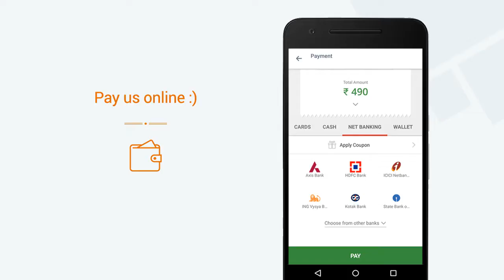Maveli,Kodihalli » View a video of our Mini App on Goodbox Mega App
Maveli,Kodihalli now has a Mini App. View a video of our Mini App. Get Maveli,Kodihalli's Mini App on the Goodbox Mega App. Explore 1000s of Mini Apps on the Goodbox Mega App.